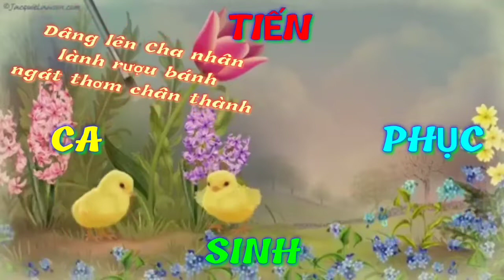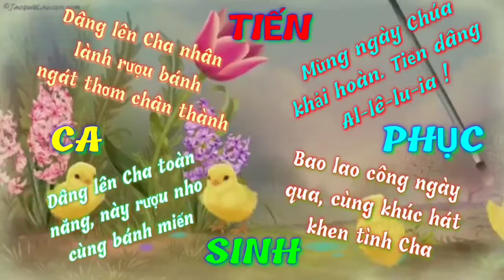(Car) Tiến Ca Phục Sinh (Dâng lên Cha nhân lành... - Nguyễn Duy)